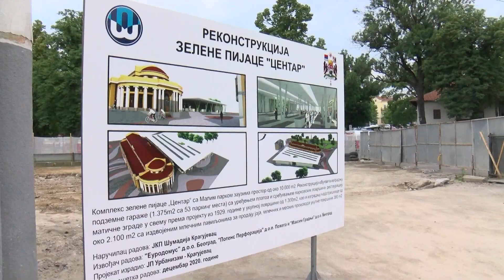Za sedam meseci biće završeni radovi ma rekonstrukciji zelene pijace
Реконструкција главне Зелене пијаце у центру града, чија је рализација у току, вредна је 293 милиона динара рекао је, представљајући пројекат обнове председници Владе, Немања Димитријевић, директор ЈКП Шумадија.Зграда градске тржнице која је под заштитом државе и представља део културног наслеђа у склопу „Милошевог венца“ сачуваће своју аутентичност.